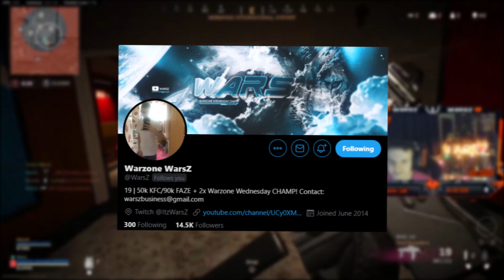I BEAT MY PERSONAL BEST IN THE NEW SEASON! 45 KILL WIN (Call of Duty - Warzone)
If you're looking to up your game, check out the link to upgrade your gaming setup

I use a Battle Beaver Controller with extra buttons on the back